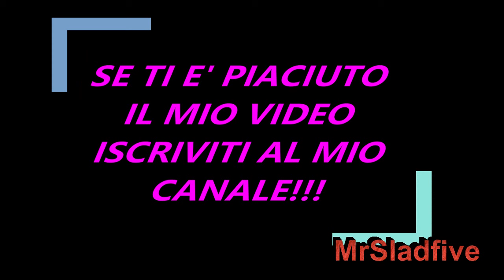Cecilia Rodriguez e Ignazio Moser sposi il 30 giugno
E veniamo adesso a parlarvi di una delle coppie più iconiche del Grande Fratello che sono Cecilia Rodriguez e Ignazio Moser. Se ricordate quando entrarono dentro la casa , lei era ancora fidanzata con Francesco Monte, mentre lui all'inizio sembrava che fosse più che altro interessata a Ivana Mrazova, il grande amore scoppiò solo in un secondo momento e se ricordate bene ci fu anche la scenetta dell'Armadio. E adesso dopo 6 anni da quel fortunato incontro Ignazio e Cecilia hanno deciso di convolare a giuste nozze e di questo dichiara che